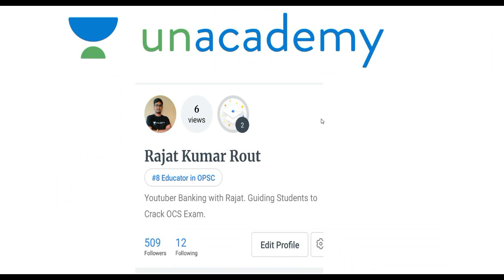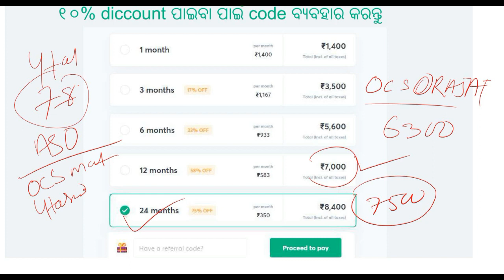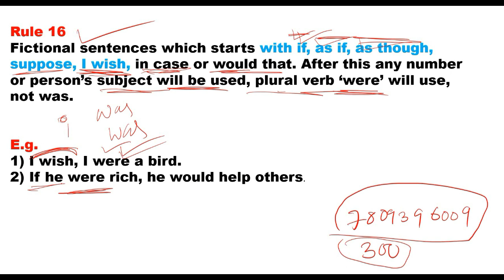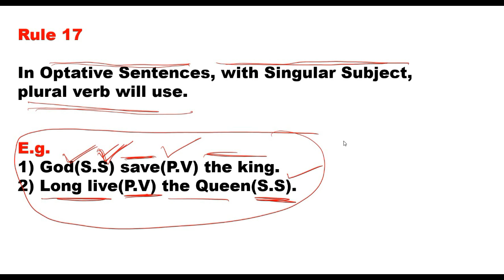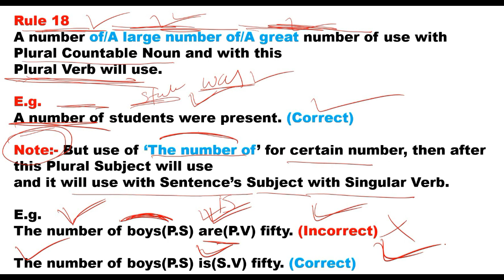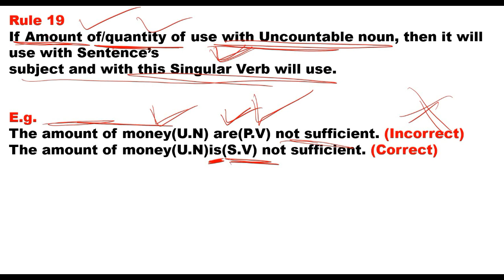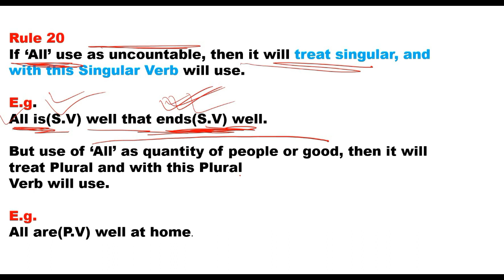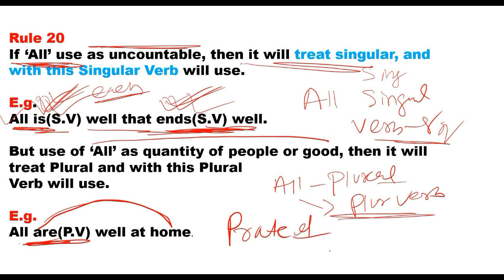OMC Eng Class-5, Subject & Verb Agreement(3) !! OMC Recruitment 2020 !! Banking with Rajat